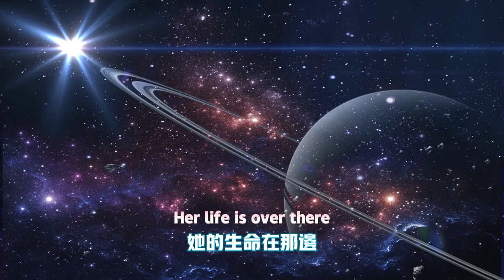【原神4.6】楓丹全寶箱/任務/神瞳.一條龍全收集舊日之海/諾托斯區/諧律上的詠敘詩/為了舊日與明天/遲來的歸鄉/他的生命 在那邊/超越時空的空想，諧律院1（神瞳42、寶箱105）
大家好，我是愛原神，我今天繼續帶給大家攻略：【原神4.6】楓丹全寶箱/任務/神瞳.一條龍全收集舊日之海/諾托斯區/諧律上的 詠敘詩/為了舊日與明天/遲來的歸鄉/他的生命在那邊/超越時空的空想，諧律院1（神瞳42、寶箱105）
Hello everyone, I am Ai Genshin. I will continue to bring you strategies today: [Genshin Impact 4.6] Fontaine Complete Treasure Box/Quest/Divine Pupil. One-stop collection of all the items in the Sea of the Old Ones/Notos District/Harmony. Narrative poetry/For the past and tomorrow/A belated return home/Where is his life/A fantasy that transcends time and space, Academy of Harmony 1 (Shenpupil 42, Treasure Box 105)